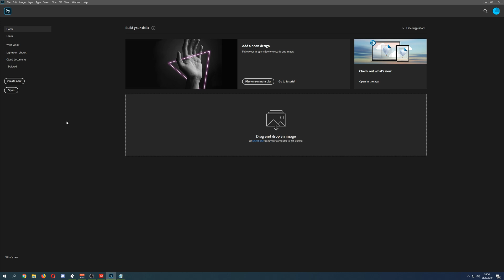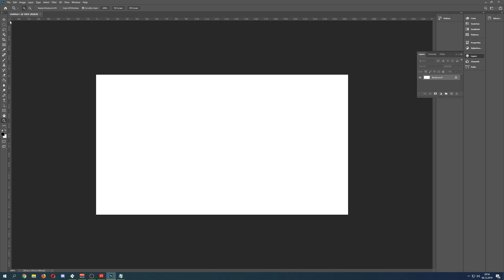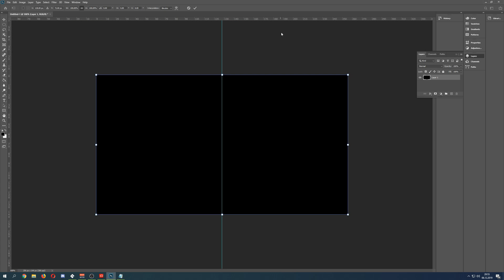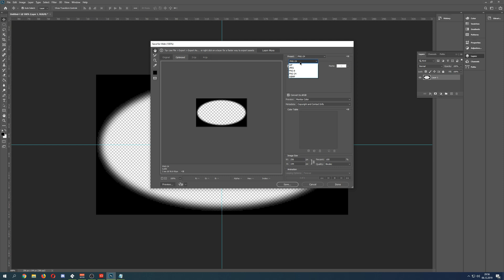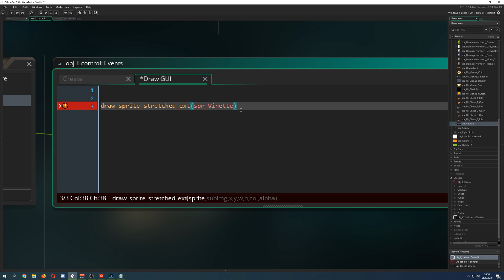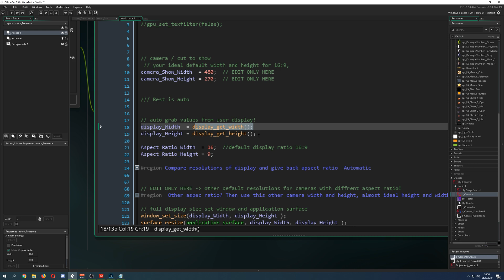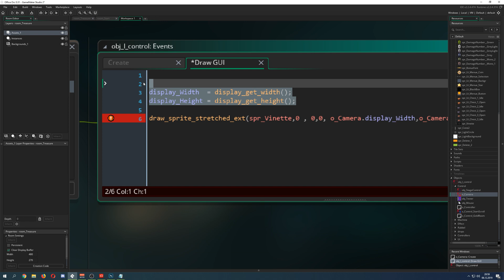🔴Game Maker Studio 2 | Basics - vignette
This visual effects video tutorial shows you how to create an almost light system in GameMaker in a few minutes.

The idea is quite easy. You want to enhance your game by light but want to make it without much hassle. You can have an alternative way where you tint all layers below with the tint fx. Then you place on one instance layer all your light instances. To this layer you set a blendmode fx with the blendmode add which looks smoother then the default one. Also you ajust the image_alpha of the light instances until the mix of light and the tint look good. Optionally you can also fluctuate all light instances by changing the image_xscale/image_yscale constantly to give the light a bit more realistic flicker. That's it!

Trivia: The default (and more complictated) way to create is to not do additive blending but create a surface, draw a black transparent rectangle and poke through it with light drawing which "erases" parts of the black surface/black rectangle.

Tldr:
1. Use fx layer and tint it with gray color,
2. Place on one instance layer all light instances
3. Set this instance layer with fx blendmode add
4. Set the alpha of the light object to a harmonic value

CHAPTERS
0:00 What we will do, blend light images on a dark tint
0:48 Subscribe
0:59 Context on how it works
2:10 Use fx layer and tint all below with a gray color
2:45 Place on one instance layer all light instances
3:40 Set the alpha of the light object to a harmonic value
4:18 Set this instance layer with fx blendmode add